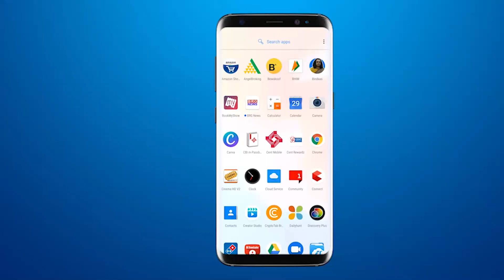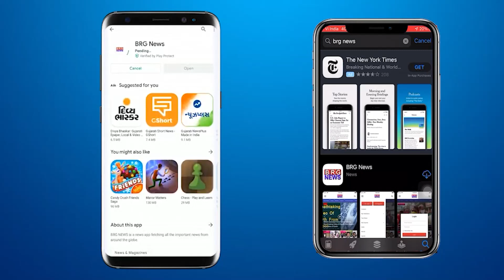Arima, a 10 year old student of Pandit Deendayal Upadhyay Primary School, lost her eyesight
BRG NEWS  App: